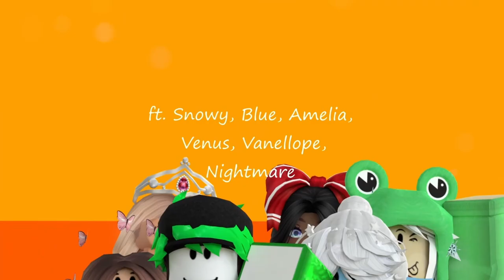The Challenge 🧡 Operation 5 🧡 Discussions [1x5]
This video is heavily sponsored and inspired by Pig Studios and PixelNaya. Stay on the lookout for the next video!

Editing:
Arzec/PrlsmRBX

Renders:
Arzec/PrlsmRBX